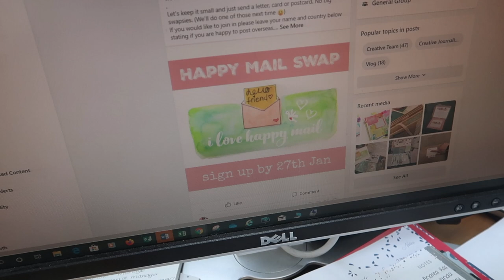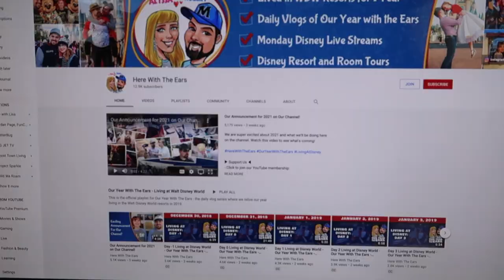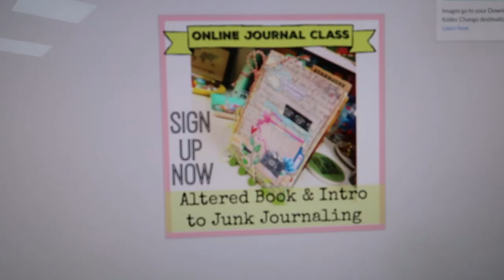STUDIO VLOG | Lots of New Things | Setting Up TikTok | Lollipop Box Club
Hi, I'm Lisa. I have a small business which I run from home. Lollipop Box Club. I've got lots of new things to share in this studio vlog today and we set up tiktok too.